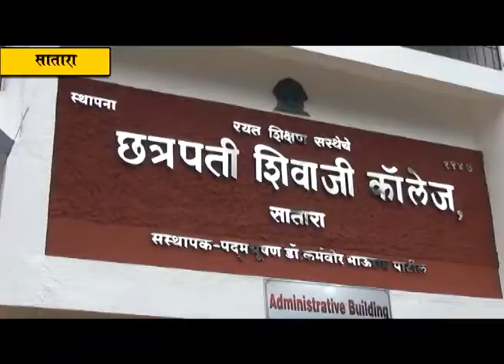सातारा येथील छत्रपती शिवाजी महाविद्यालयात छायाचित्र प्रदर्शन आले भरवण्यात